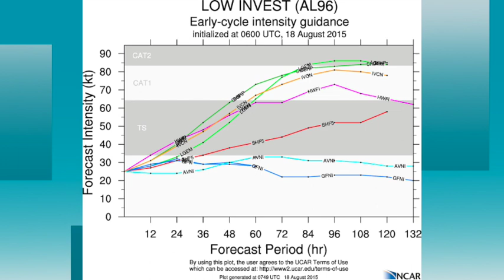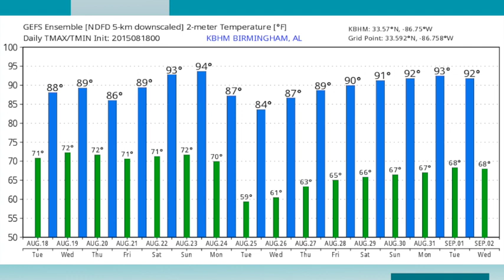August 18, 2015 Weather Xtreme Video